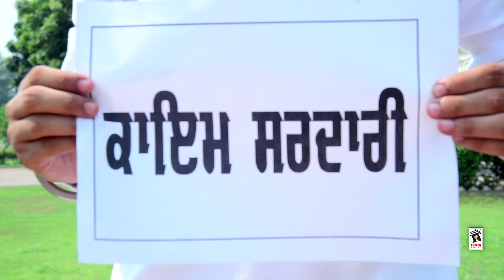KAIM SARDARI (Full Video) || AJAY DEEP || Latest Punjabi Songs 2016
Song ➤ Kaim Sardari

Singer ➤ Ajay Deep

Lyricist ➤ Dev Machhike

Music ➤ R Style

Video ➤ Jit Video Jagraon